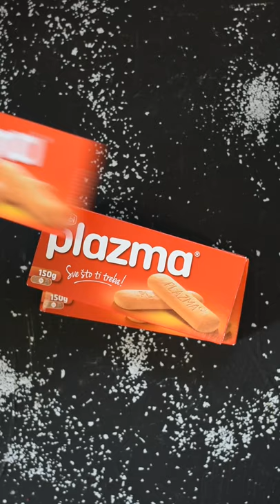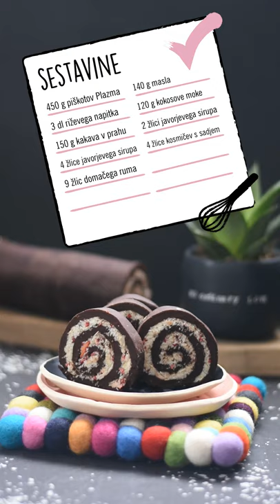Sladki petek z Gudafudo: Kokosova rulada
[Sladki petek z Gudafudo] Tudi naše pečice si kdaj pa kdaj zaslužijo odmor! 🙌 Gudafuda nas je danes presenetila s slaaastno kokosovo rulado, ki jo doma zlahka poustvariš povsem brez uporabe pečice. 😋👍 Le glej, da še koga povabiš na sladico, ker jo bo v vsakem primeru zmanjkalo že prvi dan. 😅😇

📝 Sestavine:
Temna plast:
- 450 piškotov Plazma
- 2, 5 dl riževega napitka
- 150 g kakava v prahu
- 4 žlice javorjevega sirupa
- 9 žlic domačega ruma
Svetla plast:
- 140 g masla sobne temperature
- 4 žlice ovsenih kosmičev s sadjem
- 120 g kokosove moke
- 2 žlici javorjevega sirupa

👩‍🍳 Priprava:
Piškote v sekljalniku zmelji do finega. Stresi jih v večjo posodo, dodaj ostale sestavine za temno plast in vse skupaj dobro premešaj (mešanje traja kar nekaj časa, zato ne obupaj:). Če je zmes še vedno presuha, dodaj malo mokrih sestavin. Na papirju za peko dobro razvaljaj temno plast rulade, da dobiš obliko pravokotnika, nato se loti priprave svetle plasti.
Vse sestavine za svetlo plast stresi v posodo in z električnim mešalnikom dobro premešaj. Maso razporedi po temni plasti in zvij v rulado. Pred serviranjem jo za nekaj časa postavi v hladilnik.

Minister za zdravje opozarja: "Prekomerno pitje alkohola škoduje zdravju!"